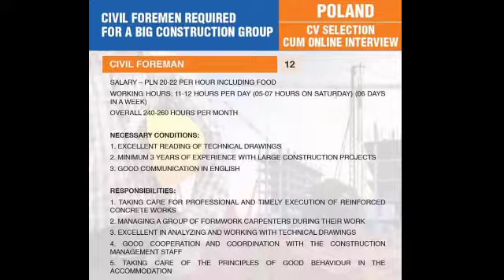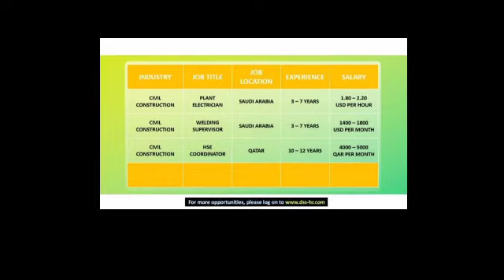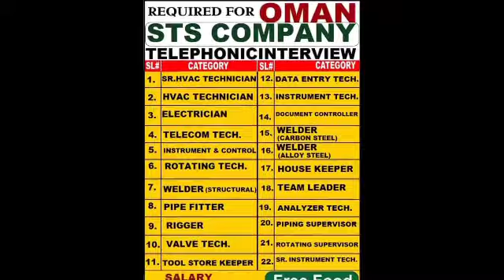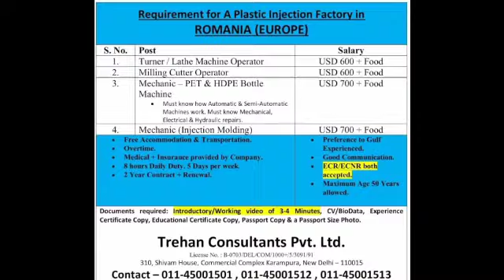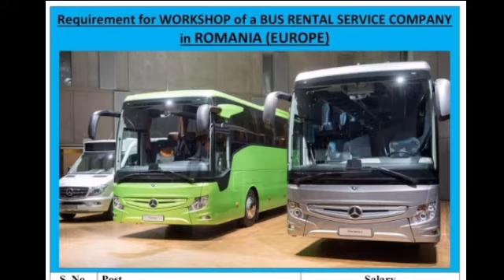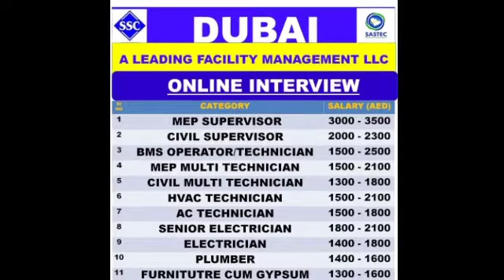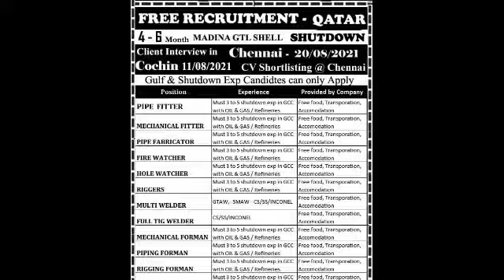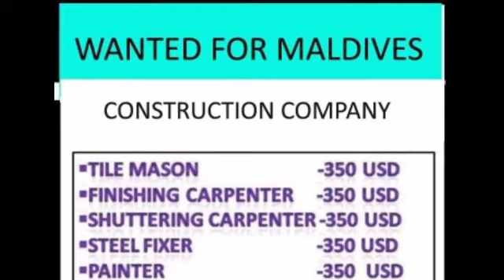July 31| Assignment Abroad Time Today | Gulf Job Vacancy | Overseas | Dubai Job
Assignment Abroad Time Today | Gulf Job Vacancy | Abroad Job Vacancy | Overseas | Dubai Job
Gulfjobbatao(AbroadTimes)